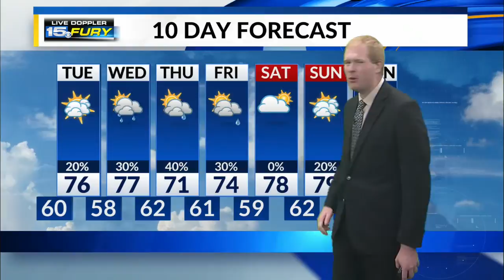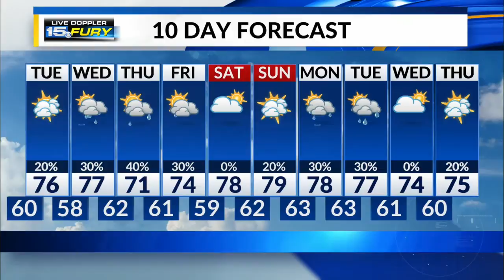Tuesday Preview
Tuesday features a break between weather systems, with patchy morning fog, mostly cloudy skies, spotty showers, and warm temperatures.